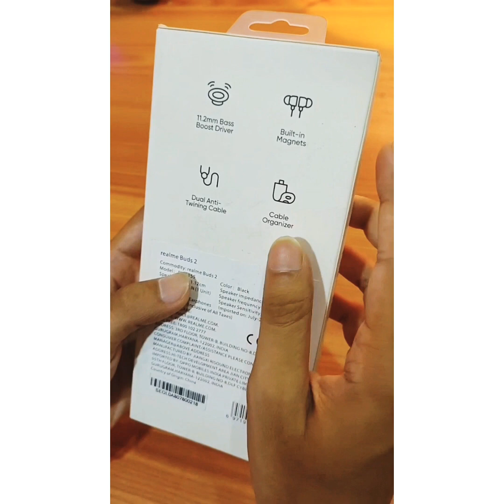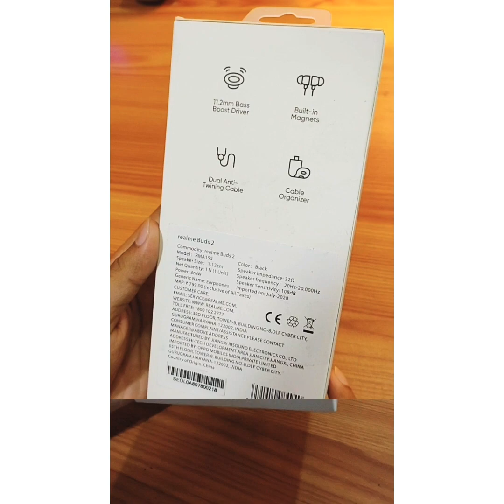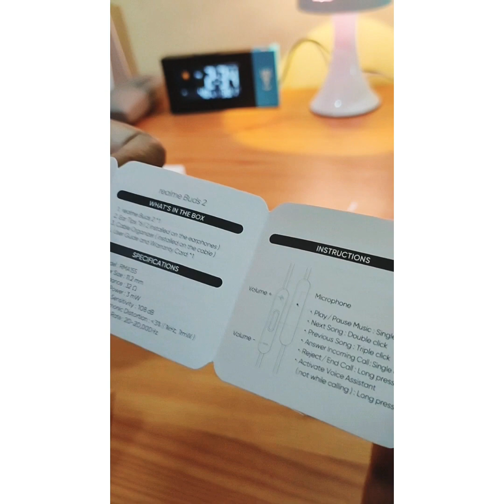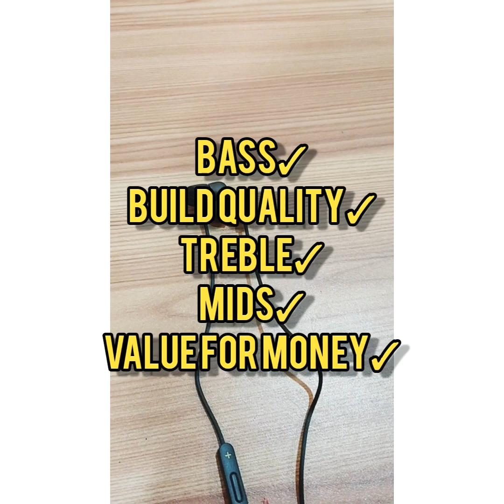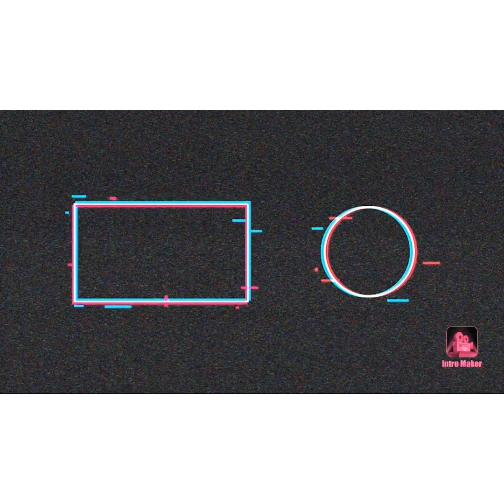Realme Buds 2 Unboxing & Review 🔥 Budget Killer Earphone🎧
Realme Earbuds 2 🔥
Budget Killer Earphones 🎧